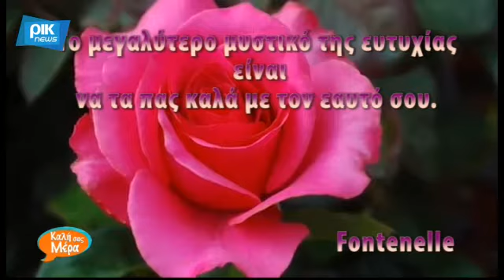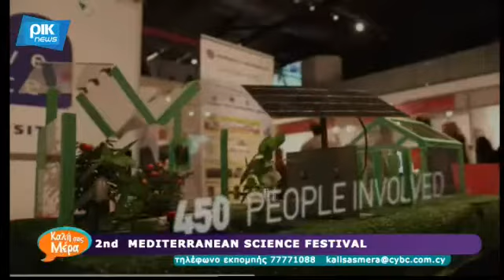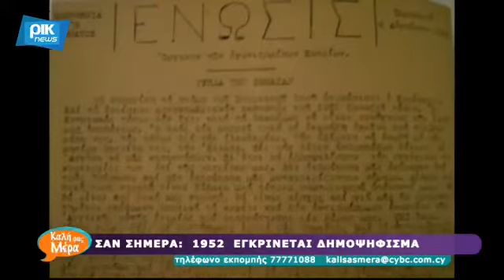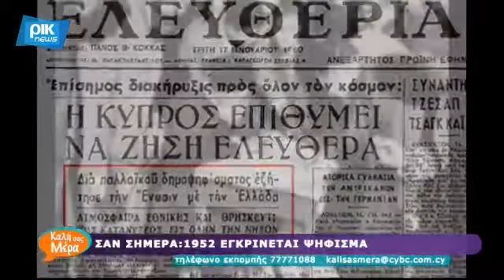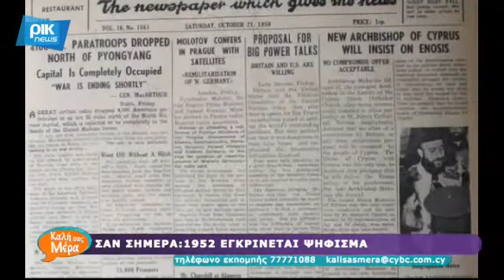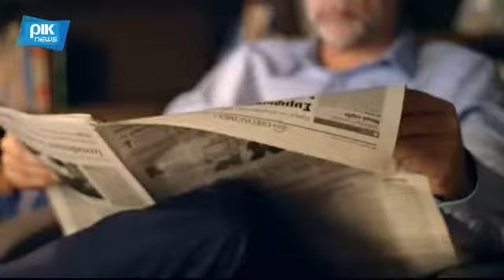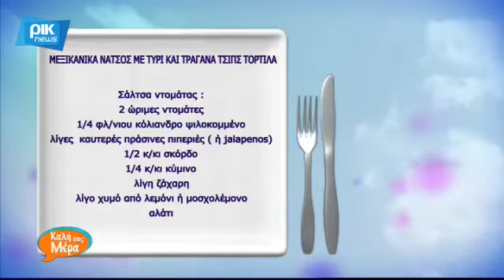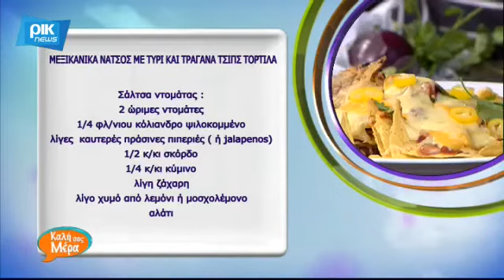ΚΑΛΗ ΣΑΣ ΜΕΡΑ ΡΙΚ ΕΚΠΟΜΠΗ 27 ΑΠΡΙΛΙΟΥ 2017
ΕΚΠΟΜΠΗ ΡΙΚ ΚΑΛΗ ΣΑΣ ΜΕΡΑ
ΚΑΘΗΜΕΡΙΝΑ ΣΕ ΚΥΠΡΟ ΚΑΙ ΣΕ ΟΛΟ ΤΟΝ ΚΟΣΜΟ ΜΕΣΩ ΔΟΡΥΦΟΡΟΥ
ΚΕΙΜΕΝΑ ΡΕΠΟΡΤΑΖ ΠΑΡΟΥΣΙΑΣΗ ΛΟΥΚΑΣ ΧΑΜΑΤΣΟΣ ΑΓΓΕΛΑ ΝΙΚΗΦΟΡΟΥ ΚΑΙ ΘΕΟΔΟΥΛΟΣ ΚΟΥΛΛΑΠΗ
ΣΚΗΝΟΘΕΣΙΑ ΦΑΝΟΣ ΧΡΥΣΑΝΘΟΥ ΚΑΙ ΣΟΝΙΑ ΔΗΜΗΤΡΙΟΥ
9 ΜΕ 11 ΤΟ ΠΡΩΙ ΩΡΑ ΚΥΠΡΟΥ